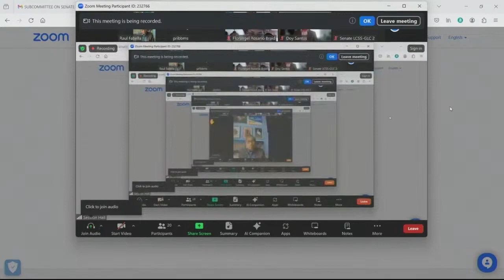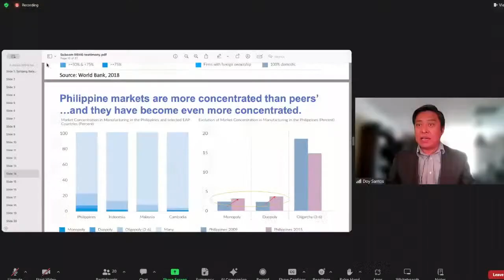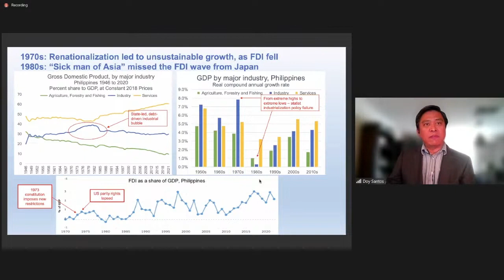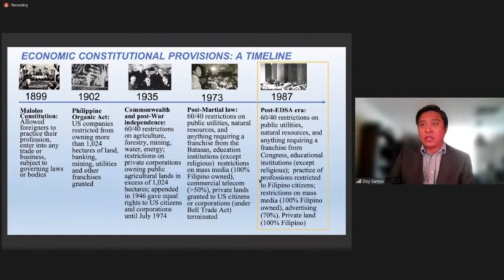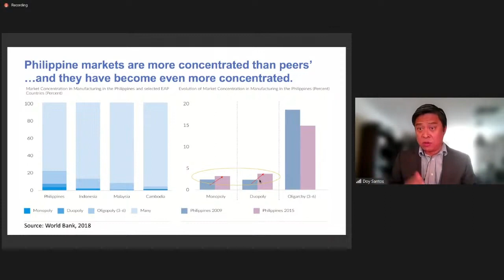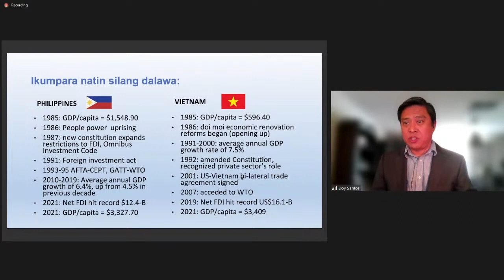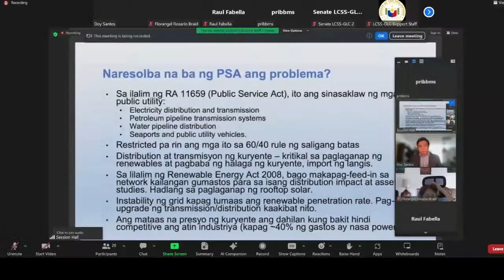Are restrictions to FDI in the 1987 charter passé?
I was invited by Senator Sonny Angara, Chair of the Senate Subcommittee on Constitutional Amendments and Revision of Codes to provide my position on Senate Resolution of Both Houses, RBH No. 6. This is a resolution that seeks to amend Article XII, Section 11 (Public Utilities) which limits foreign ownership in public utilities to 40%. Here is a montage of my testimony.

Slides can be accessed through the blog spot.